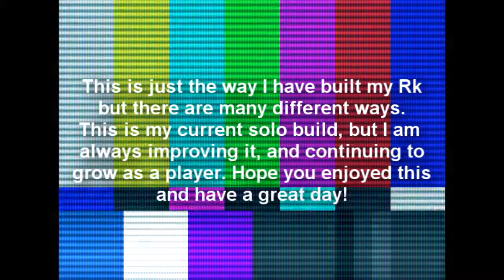Lotro Solo Rk: Traits and Equipment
Here I'm showing what I use trait wise and equipment wise when I solo. I also show what legacies I use/find helpful for lightning traited rune-keepers.